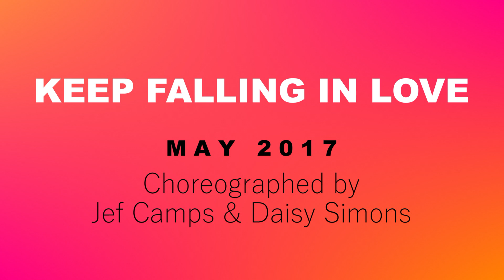Keep Falling In Love - Line Dance (Dance & Teach in English & 中文)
Choreographed by: Jef Camps & Daisy Simons (May 2017)
32 count - 4 wall - Improver level line dance